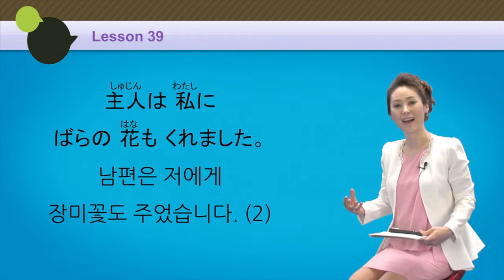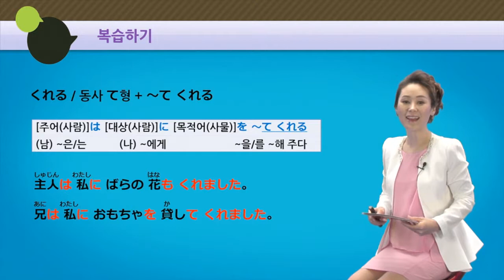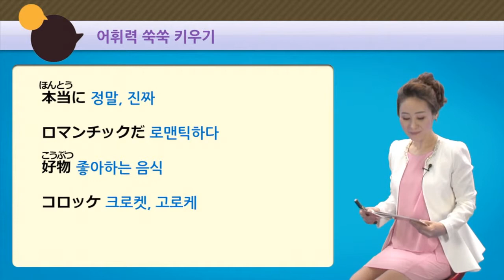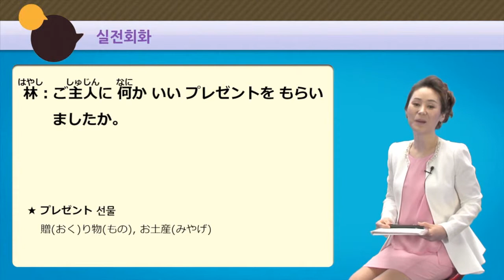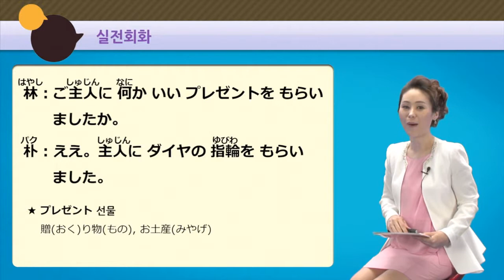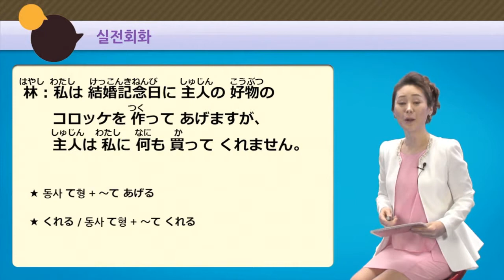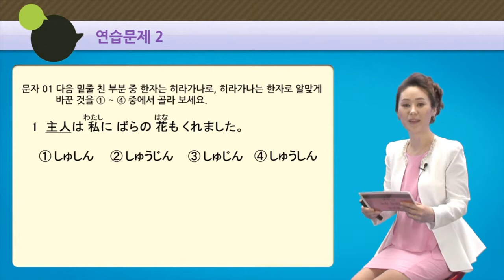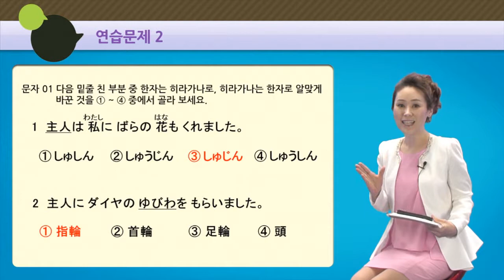버전업! 굿모닝 독학 일본어 첫걸음 37 16 2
버전업! 굿모닝 독학 일본어 첫걸음
일본어를 전혀 모르는 완전초보자를 위한 독학용 일본어 학습서!

오래된 표현과 회화를 바꾸고 새롭고 참신한 내용으로 새롭게 업그레이드된 최신 개정판
회화문을 통한 문법해결 방식이 아닌 먼저 중요 학습 포인트를 학습한 후 학습자 스스로 회화문의 이해를 돕도록 구성하였다.
현장감 있는 대화체로 하나의 문법을 통해 다른 관련문법도 함께 익힐 수 있는 입체적 학습방법을 제시하고 있다.